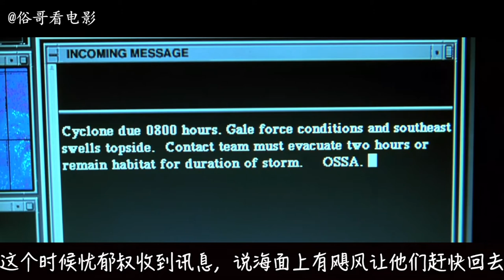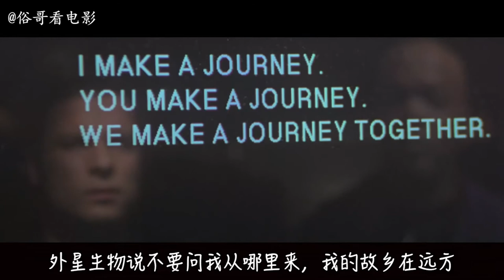俗哥说电影，美国科幻片《深海圆疑 》